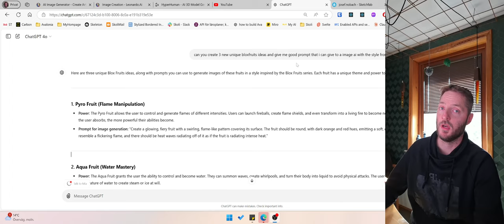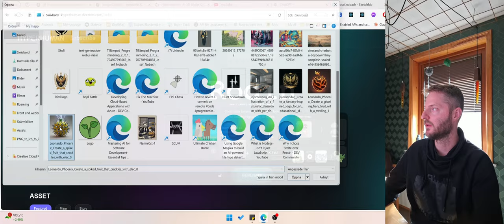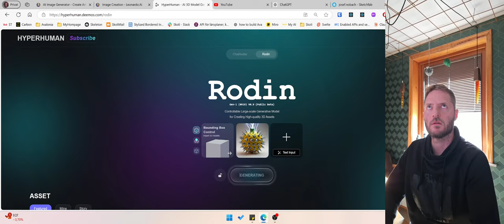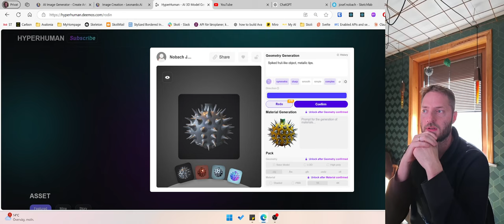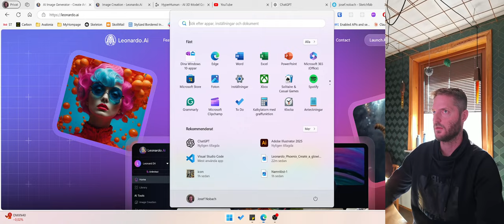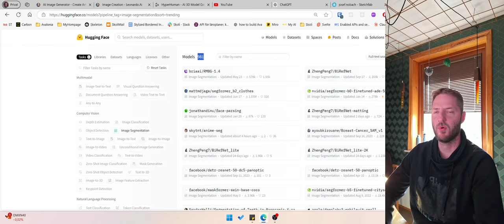Ai Tankar Del.5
Inga bra svar bara tankar och frågor vad tror ni?